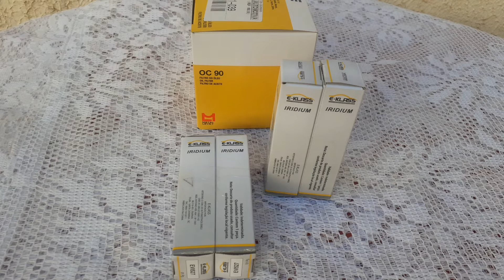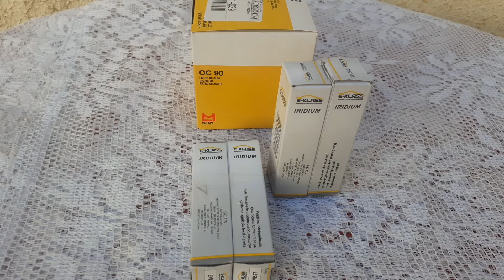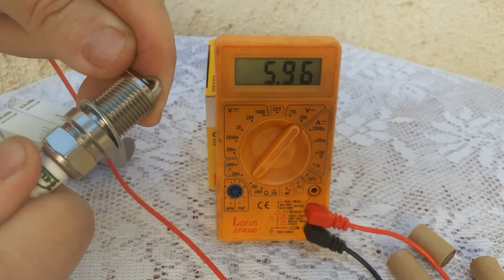Velas de iridium da marca E-KLASS custa até 60% a menos que uma NGK vale a pena?